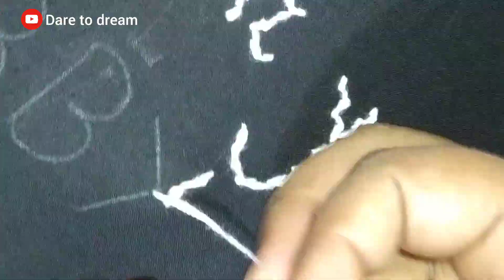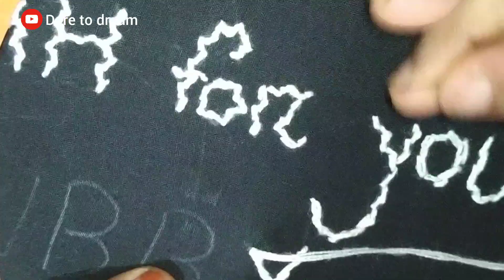Hand made handkerchief design for Husband 🖤 with drawing + stitching ❤️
Assalamu alaikum.

Zajhakillahu Khairan.